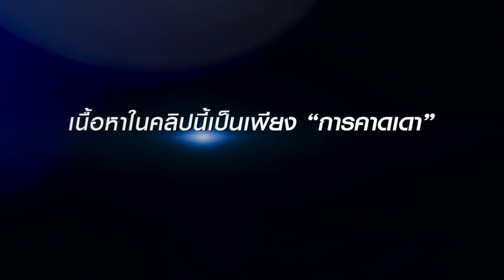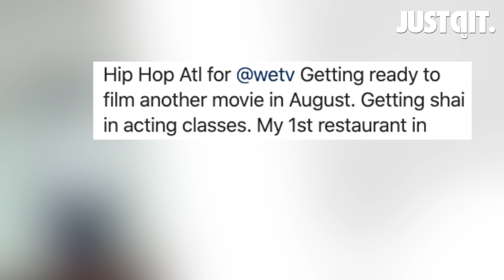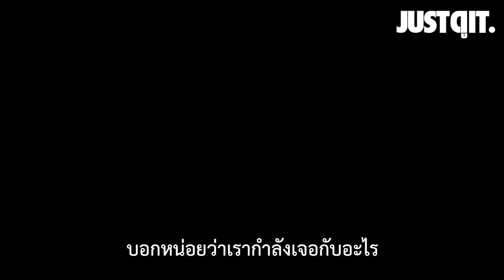แกะตัวอย่าง FAST & FURIOUS 9 เมื่อ Han กลับมาอีกครั้ง!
แกะตัวอย่าง FAST & FURIOUS 9 ความมันส์บทที่ 10 ของ ‘จักรวาล เร็ว...แรงทะลุนรก’ ที่ตอนนี้มีชื่อเรียกอย่างเป็นทางการว่า "THE FAST SAGA ตำนานทีมซิ่งมหากาฬ" Dom และครอบครัวจะทำอย่างไร? เมื่อ 'บางคน' จากอดีตหวนคืนกลับมา!

ถึงจะเป็นตัวอย่างแรก แต่บอกว่า "ใส่เต็ม ไม่มียั้ง" ทั้งฉากแอ็กชันบ้าทะลุพิกัด การมาถึงของตัวละครใหม่ และการคัมแบ็คของตัวละครที่ทุกคนหลงรัก!

FAST & FURIOUS 9 ตำนานทีมซิ่งมหากาฬ
เมษายน 2021 ในโรงภาพยนตร์ (กำหนดฉายใหม่)

หมายเหตุ: เนื้อหาในคลิปนี้เป็นเพียง “การคาดเดา”และอาจเปิดเผยเนื้อหาสำคัญของภาพยนตร์